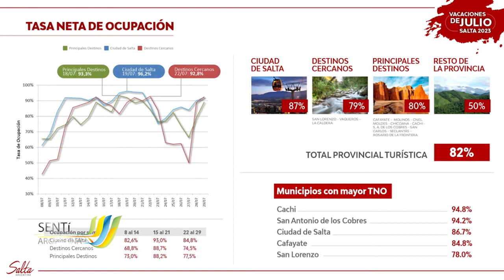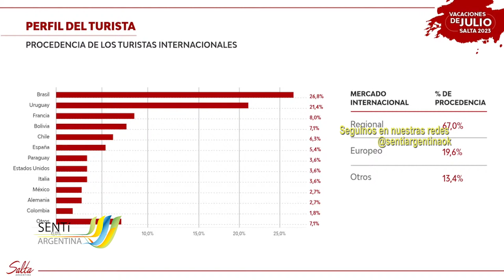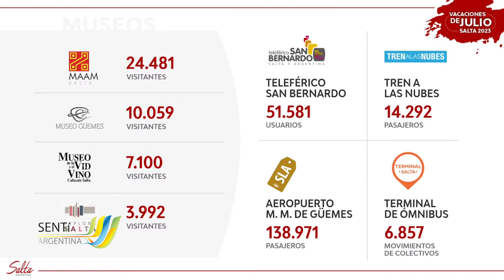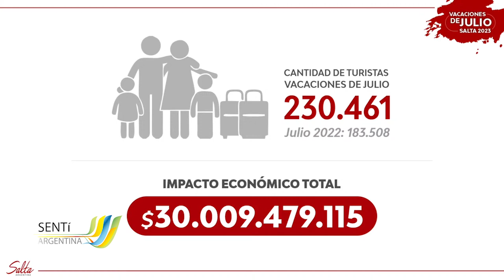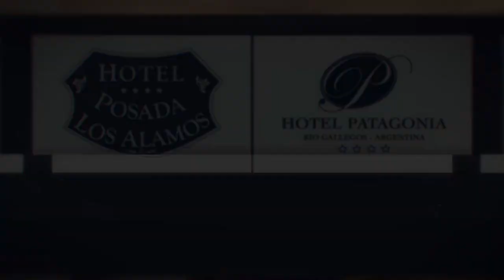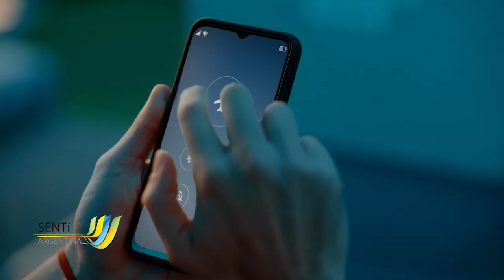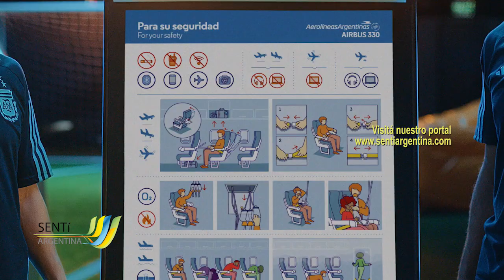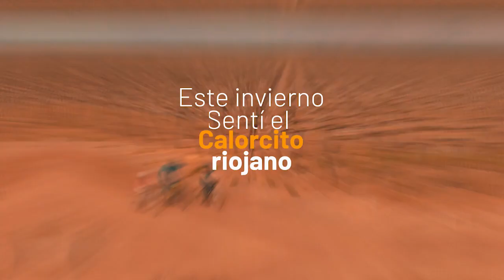SENTI ARGENTINA PROGRAMA DE TURISMO 05-08